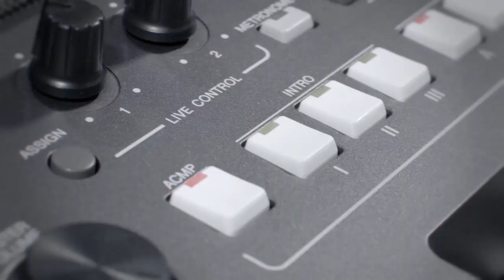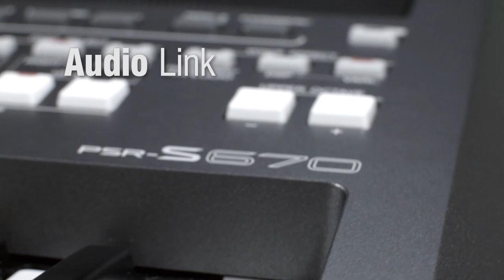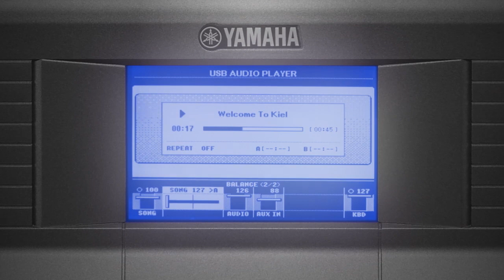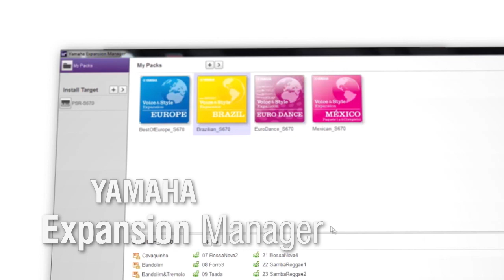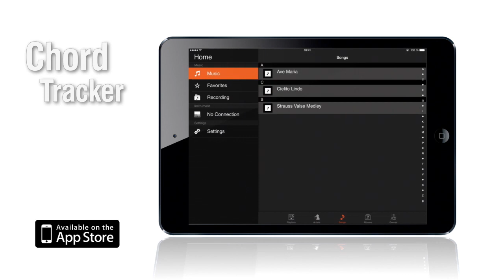Présentation du PSR-S670, en français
Le PSR-S670 révolutionne le monde du clavier. Doté de fonctions surpuissantes permettant de mixer, contrôler, inventer, en bref, de jouer en live sans même connaître une seule note, le PSR-S670 a pour vocation de satisfaire des utilisateurs avides de nouvelles technologies et désireux de se faire plaisir avec un instrument de qualité pro, mais simple et totalement ludique.